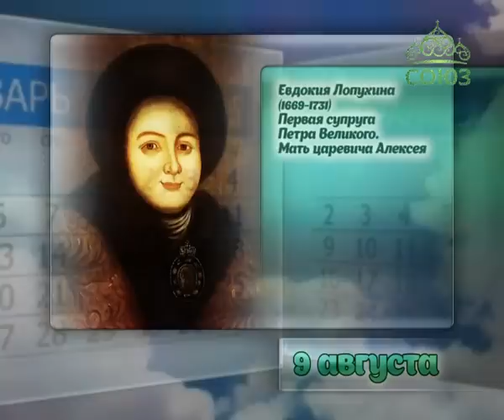Этот день в истории. 9 августа 2016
9 августа 1945 года на японский город Нагасаки была сброшена американская атомная бомба. Ровно в тот же день Красная Армия открыла боевые действия против японских войск в Манчжурии.